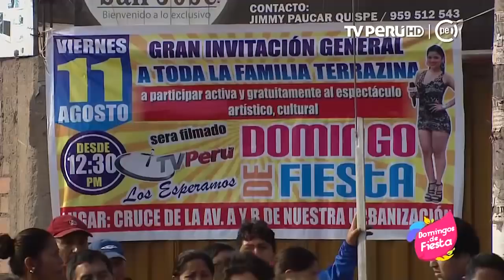NALDY SALDAÑA - "LOS HOMBRES NO LLORAN" - PASION Y CUMBIA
Naldy Saldaña y las chicas de Pasion y Cumbia cantando el tema "Los Hombres no Lloran" en vivo desde Chosica 2017.